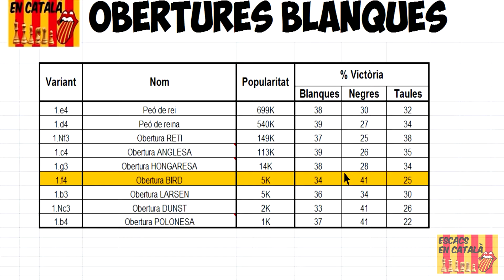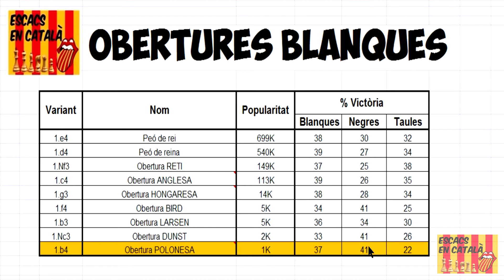Escacs, Introducció a les obertures blanques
Aquest video és una introducció a les obertures blanques més populars.